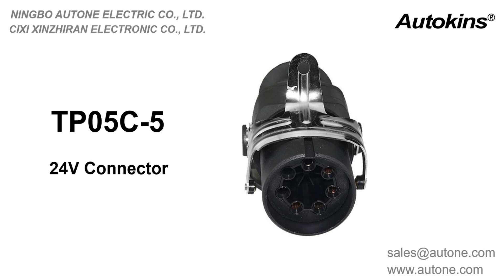Autone TP05C-5 5 pin 24v Nylon Trailer Plug with Anti-drop For ABS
This is a 5 pin 24v Nylon Trailer Plug with Anti-drop For ABS with European standard, American standards and ISO7638, which is for heavy duty truck,trailer towing hitch caravan, camper, tractor, trolley, etc.
Establish a safe connection between the front vehicle and the trailer, so that it can transmit signals such as steering and braking to the trailer tail lamp.
Durable brass pins are installed in aluminum alloy or frosted plastic housings.
Waterproof and dustproof, suitable for harsh road and environmental conditions.